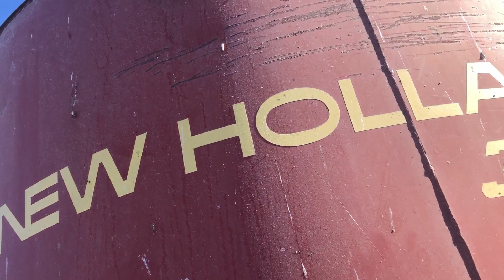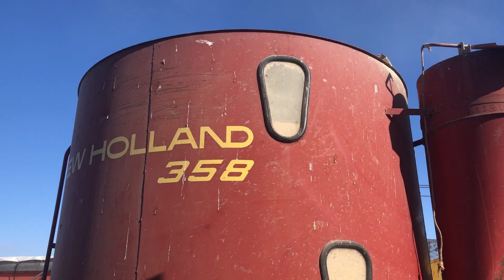Grinding Barley Today!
Grinding up the Barley for the cows with the good ole' 4430 JD tractor and the New Holland 358 mix mill!
Why do we grind our Barley you might ask? Can't ya just feed er' whole? Well, when the barley is ground up, the cattle can get the nutrients quicker and its also safer for the animals! Then, the grain won't swell in the gut, which could have caused the cows to get a stomach bloat if the barley wasn't ground up.

 Dirt and Barbed Wire out!